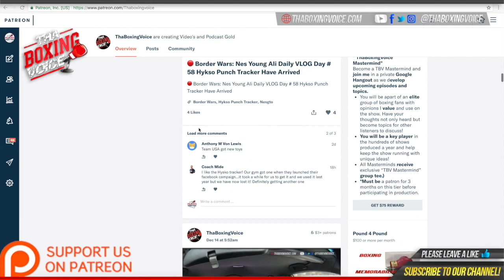🛑 Cotto vs Marquez🔥A legendary Fight Only Means Legendary Trainers❗️👑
Hall of Famers Nacho Beristain and @freddieroach on Puerto Rico 🇵🇷 vs. Mexico 🇲🇽 💥💥💥